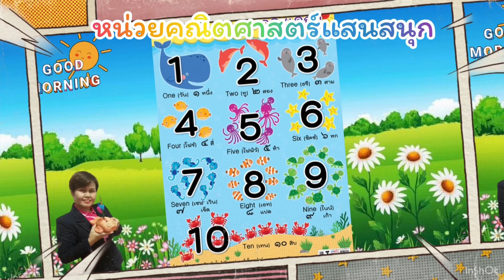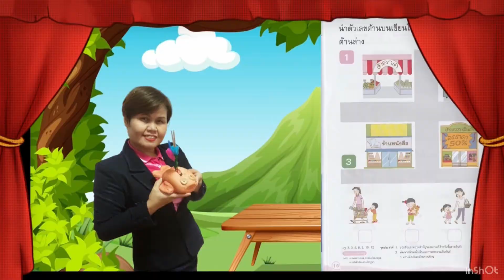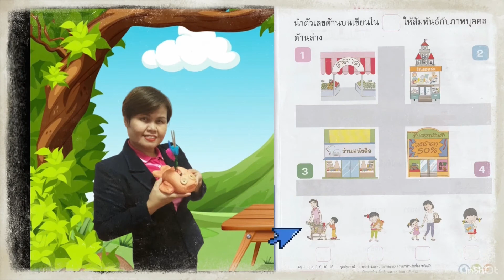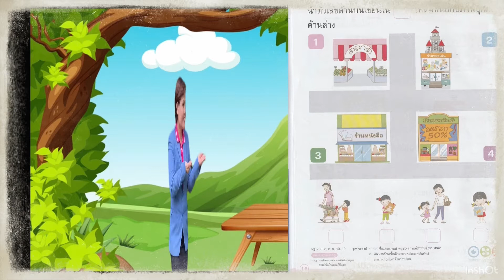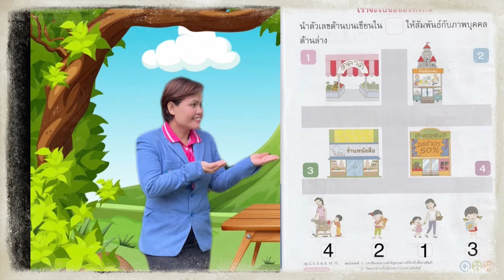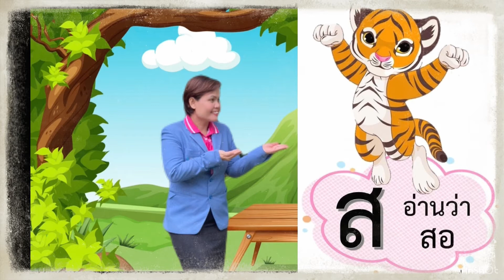หนังสือแบบบเรียนบุคคลและสถานที่แวดล้อมเด็ก 3 /แบบฝึกหัดสระภาษาไทย (วันศุกร์)